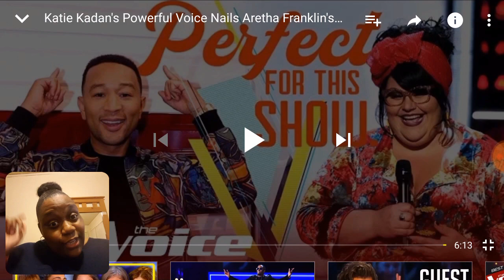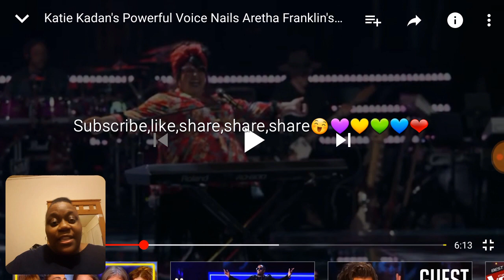💕Katie Kadan's💕 The Voice Part 1 ( My reaction)😲 sanggg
She sounds so good..Til next video I'm out✌